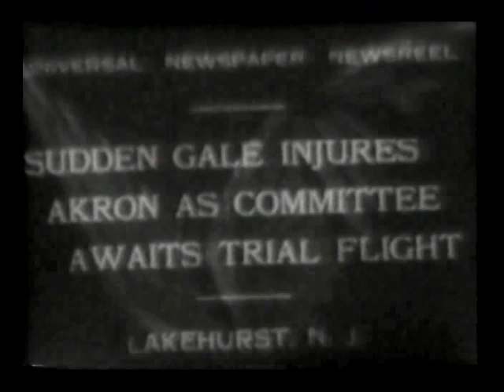Newsreels from 1932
Public Domain
No Copyright